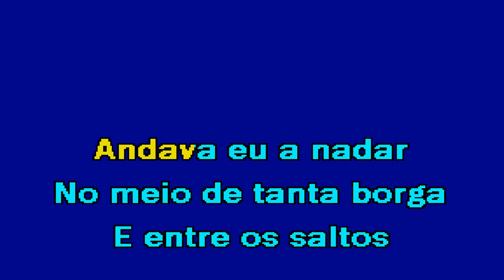DOUTOR PRECISO DE AJUDA Sons do Minho Karaoke